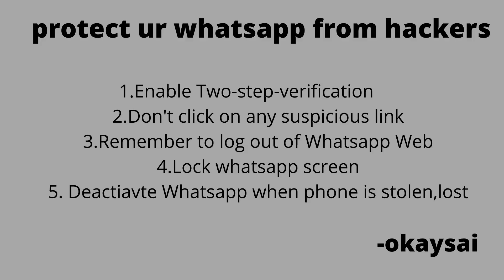WhatsAppని వణికిస్తున్నPegasus Spyware | మీ WhatsApp డేటా సురక్షీతమే నా ?? |తెలుగులో | OkaySai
మీకు తెలియకుండా  మీ ఫోన్ ని Hack చేస్తునారు . మీ ఫోటో ని మీరు మాటలాడే
ప్రతి మాట ను రికార్డు చేస్తునారు.

 మనం దీన్ని నుండి ఎలా తప్పించుకోవాలి ?